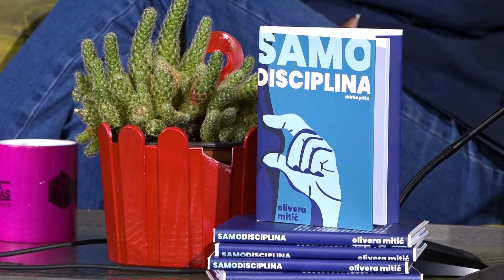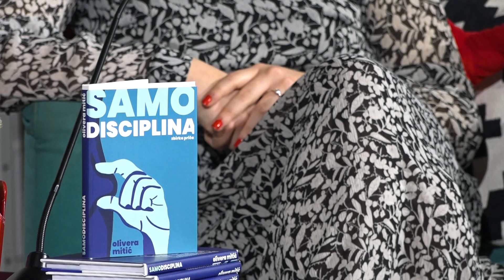Na kafi sa psihologom: Ljubav i ljubavne iluzije, 13.02.2023.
Digitalno doba promenilo je način komunikacije, ali i odnose bliskosti među ljudima, pa je sve više onih koji iskazuju emocije na društvenim mrežama, a izbegavaju direktne kontakte, zaključak je tribine „Na kafi sa psihologom“, koja je održana pred prepunom salom Dorćol Platz-a. „Strast i snovi ostaju pokretač i u poslu i u ljubavi. U digitalno vreme, neophodno je pobediti strah od ljubavi koja nas sputava da ulazimo u odnose sa drugim ljudima i ostvarujemo bliskost”, istakli su se učesnici tribine koja je bila posvećena temi “LJUBAV(I): Šta je ljubav, šta je iluzija ljubavi?”

Tribina Hemofarm fondacije "Na kafi sa psihologom", čiji partneri su Filozofski fakultet u Beogradu i Art Komuna Dorćol Platz, deo je kampanje za borbu protiv depresije i stigme Nesalomivi. Ukoliko se osećate loše, prazno, usamljeno, nemojte da čekate da prođe. Pozovite SOS liniju za borbu protiv depresije i stigme 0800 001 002 ili pošaljite mejl na i razgovarajte sa našim stručnjacima, psiholozima i psihijatrima. Oni su tu da vas saslušaju, razumeju i ohrabre. Pomoć i podrška su besplatni, anonimni i dostupni 24/7.